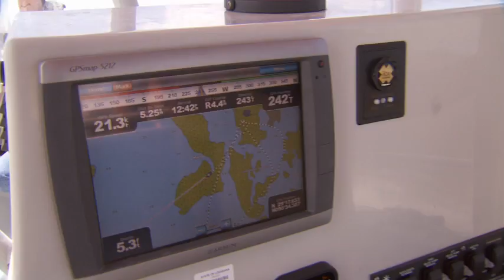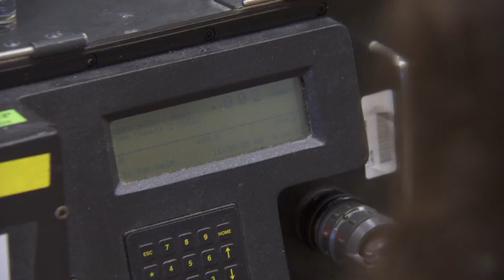Marine Ecologist Nancy Rabalais: 2012 MacArthur Fellow | MacArthur Foundation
Marine ecologist Nancy Rabalais was named a MacArthur Fellow in 2012. The Fellowship is a $500,000, no-strings-attached grant for individuals who have shown exceptional creativity in their work and the promise to do more.